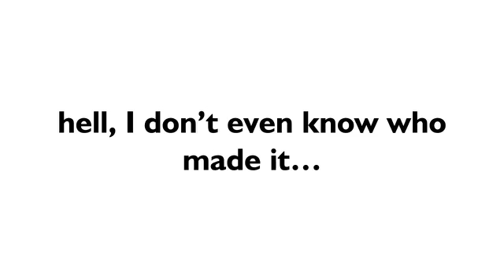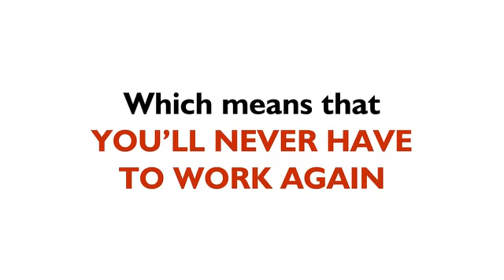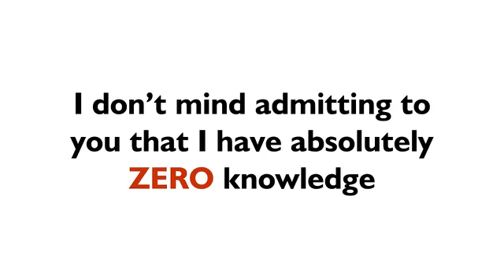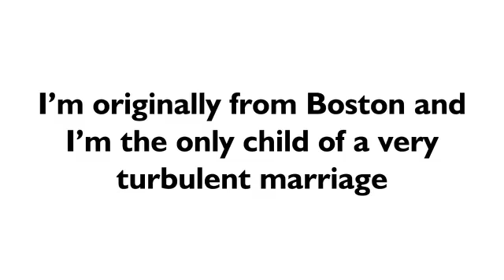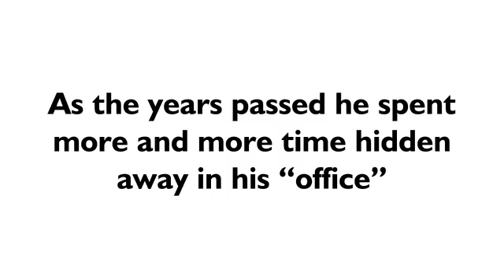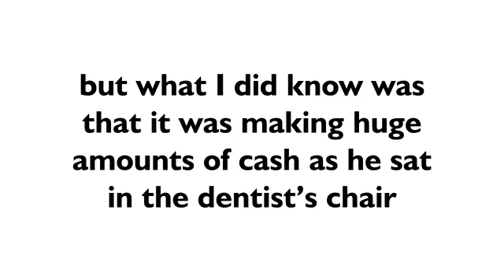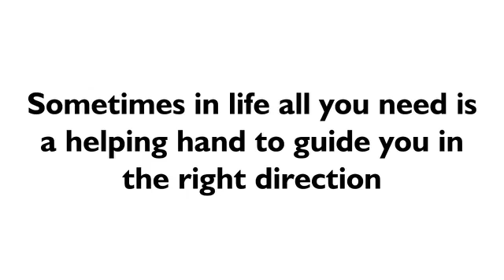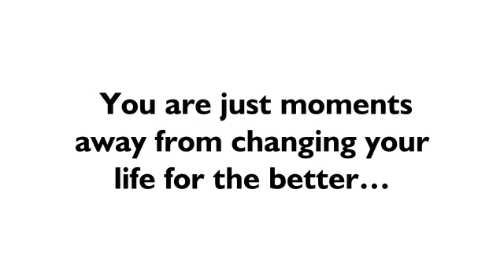Passive Profits System Review... It`s Real earn money method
Passive Income is a new and advanced options trading system approach that will show you how to make money every day without any risk.This software will always trade better than a human can: no emotion, no confusion, no fatigue. It is revolutionary platform is ideal for traders who enjoy minimal risks and are eager to learn how to trade.

This software can dramatically improve a traders results and in turn help them make more money. But individual traders will simply have a set of rules for trading successfully.It gives different secret strategies that ultimately help traders to make thousands of dollars only for a few dollars.